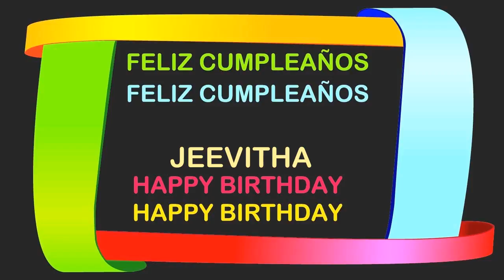Jeevitha Birthday Postcards & Postales